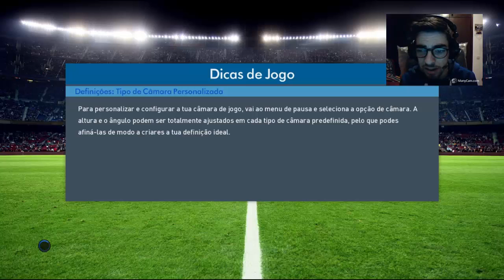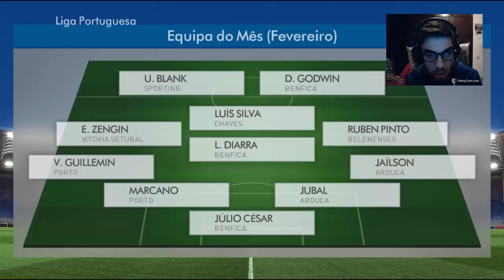PES17 Episódio 10 R I P Feirense